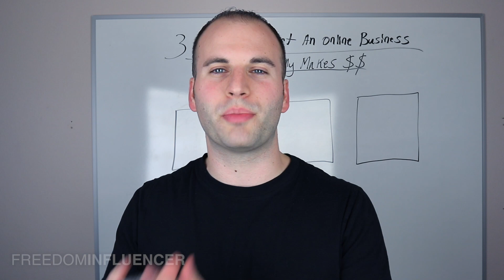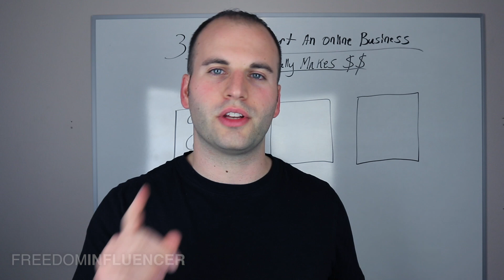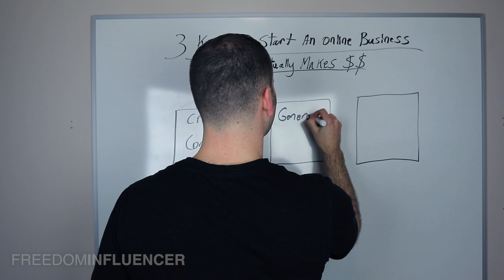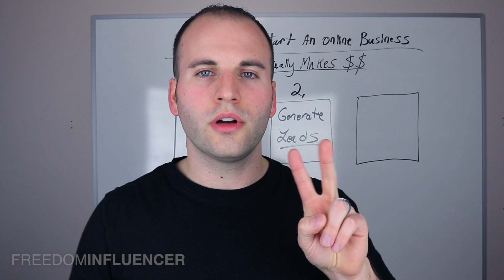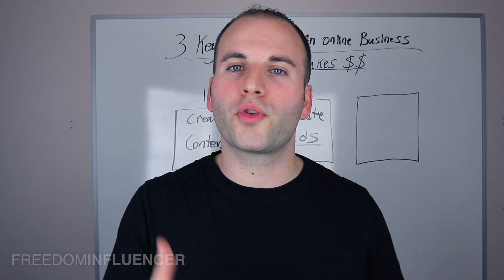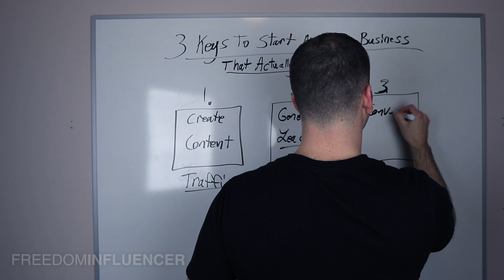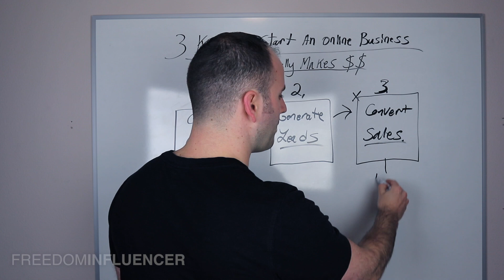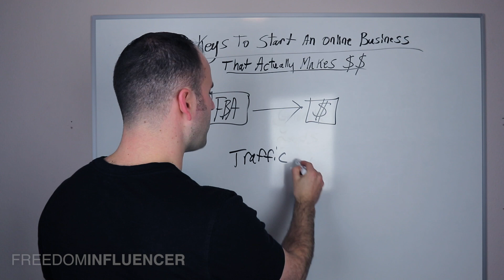3 Keys To Start An Online Business That Actually Makes Money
Learn the 3 keys to start an online business and be successful.

Hey what's up it's Nathan Lucas. If you want to start an online business watch this video, because I go over the 3 key things you should do to start an online business that actually makes money.

Here's the deal, if you're watching this that means you want to start business online. Awesome! It's the best way that the average person can start a business that give them a great income!

Here are the 3 key things to start an online business:

1. Create content (drive traffic)

2. Generate leads

3. Convert sales

Nathan Lucas